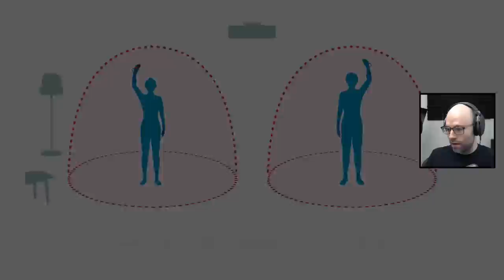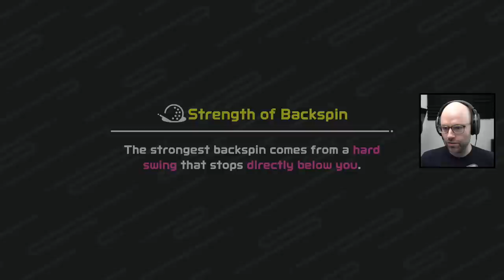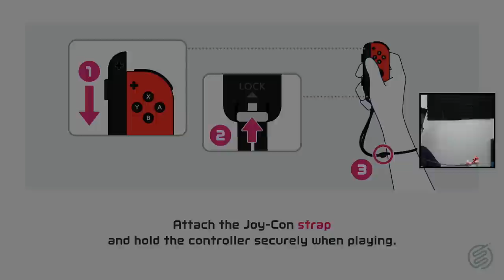I apologize, I wasn't familiar with your game (Nintendo Switch Sports)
This came from my stream on December 29th, 2022. Catch me live from 9AM-2PM PT Monday to Friday